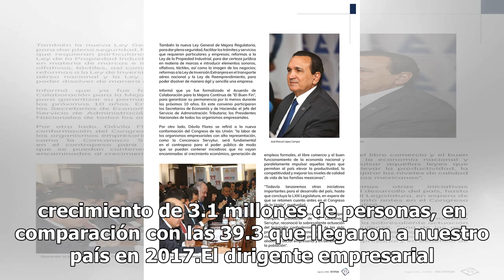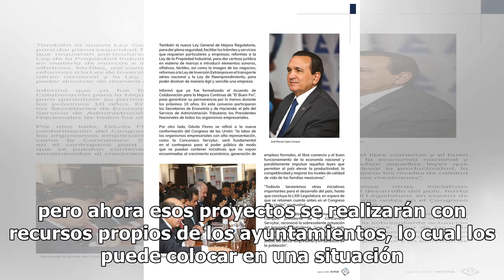Gasto público debe reorientarse para apoyar al turismo: Concanaco Servytur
El presidente de la Concanaco Servytur, José Manuel López Campos, señaló que estuvo en manos de los legisladores modificar el paquete económico y reorientar partidas presupuestales a sectores importantes como el turismo, que representa casi 9% del Producto Interno Bruto y genera 10 millones de emple...